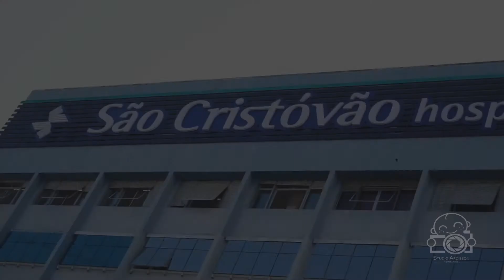Meu nascimento: Catharina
Mamãe: Raquel
Papai: Raphael

Irmão: Raphael

Médico obstetra: Dr. Marco Antonio Tartarella